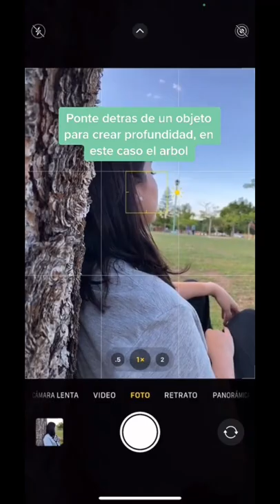Como tomar fotos profesionales con tu celular